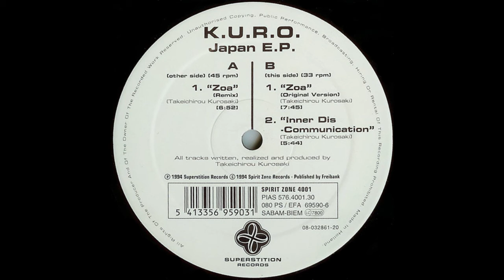K.U.R.O. - Inner Dis-Communication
Artist: K.U.R.O.
Album: Japan E.P.
Track: Inner Dis-Communication
Label: Spirit Zone Recordings
Year: 1994